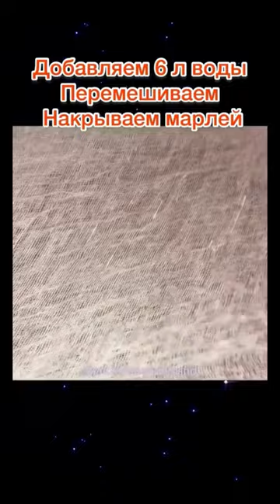Настоящее домашнее вино 👍теперь подробнее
Домашнее вино из вишни! Наливка из вишни! Вишневка! Старинный рецепт без дрожжей и алкоголя!!!
   По вашим многочисленным просьбам Новое голосование))) с подробной озвучкой! Если остались вопросы я с удовольствием Вам отвечу Голосуйте! Кто за вишневку)))? Вы за? 👍 Отличного Вам настроения и приятного аппетита!!!🥰 Настоящее домашнее вино без дрожжей и алкоголя! Оно действительно очень Вкусное!!! Хмель приятный! Настроение отличное🔥
Ароматный и сладкий напиток для приятных встреч с друзьями! Наш любимый с мужем напиток - сладкая вишневая наливка, с тонким вкусом, с неземным ароматом. Готовим наливку по этому рецепту каждый год и на каждый праздник угощаем им родню и друзей. Такую наливку даже не стыдно преподнести в качестве презента в красивой бутылке! Обязательно приготовьте! Это того стоит!!!
Хорошего вам настроения!
✅Так же на моей странице вы найдёте много других Вкусных рецептов и Прикольных поздравлений! Переходите по ссылке
   А мой новый телеграмм канал очень ждёт Вас: анонсы новых блюд, подробное описание рецептов, лайфакаки, секреты, чат …
 Переходите по ссылке на
Комментируйте! А я и дальше постараюсь радовать Вас Вкусными рецептами и Красивыми поздравлениями! Отличного настроения и приятного Вам аппетита!!!